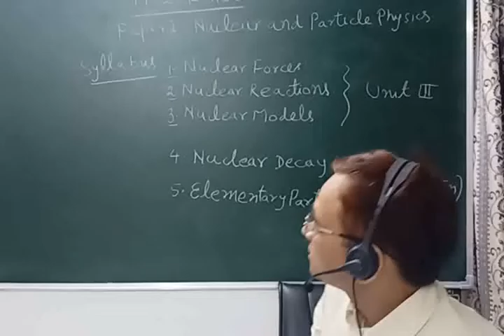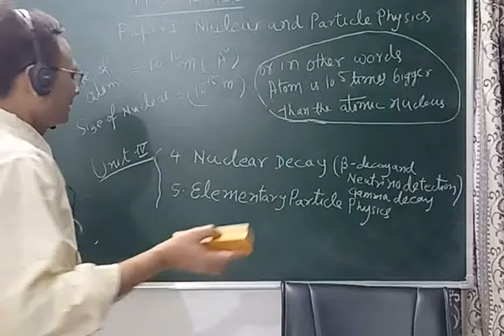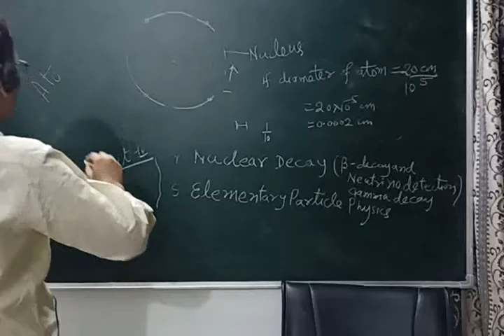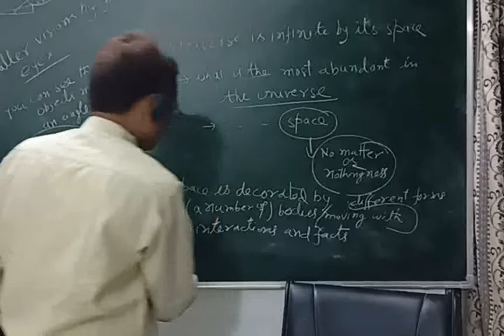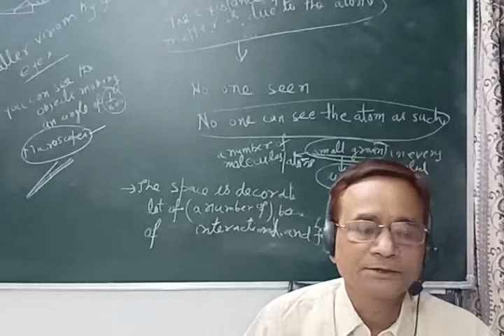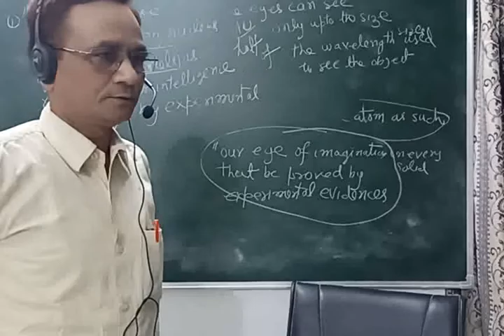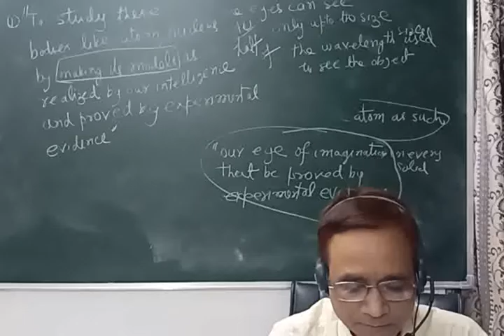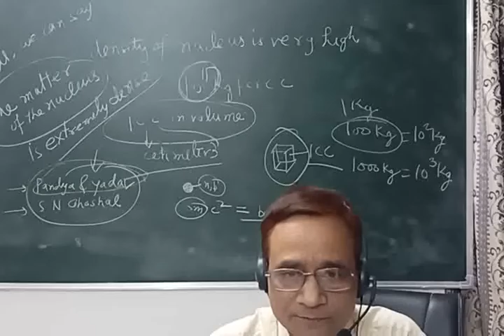M.Sc. II Physics L1 A Visit to Atomic Nucleus and the Whole Universe.1st Part.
M.Sc. Previous